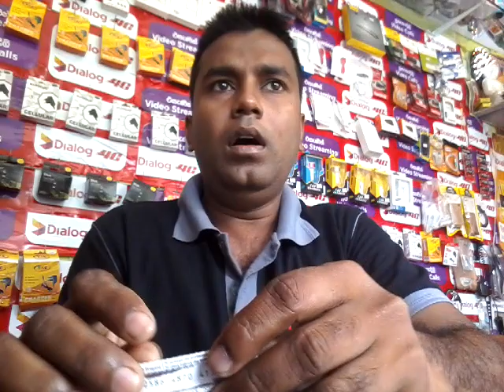dialog tv account recharge sinhalen {USSD/CALL}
hi my dear friends, my name is chaminda. my job is mobile phone repair and dialog tv stelite repair. join with my channel and enjoy our video.

dialog tv selatite sambanda siyaluma getalu sakachcha karagatha heka.obage dialog tv sambanda getalu yomu karanna.

dialog tv# account recharge# chami bro

Technology    dialog tv       mobile      satelite finder      setalite sri lanka      dialog tv

dish tv      setalite spare parts     remote programme     remote wedakeli     remote

describe     mobile tricks  dialog tv    no signal     signal setup    dtv installation     dialog tv

installation    my dialog app  remote system     dtv package    dialog tv package    decorder

remote     lnb fix     lnb line    setalite finder    my dialog